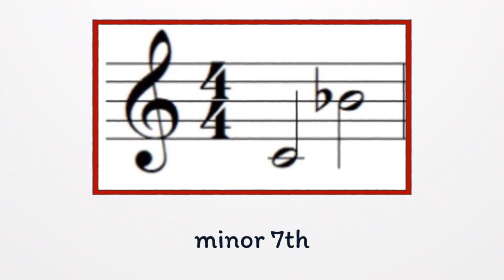The Intervals - Episode 10 - minor 7th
Learn how to understand the basic music intervals with the help of marvel superheroes The Marvels!